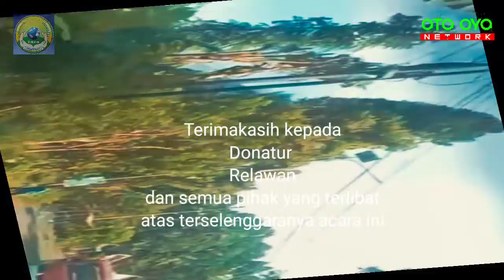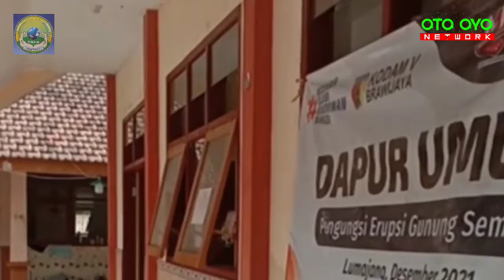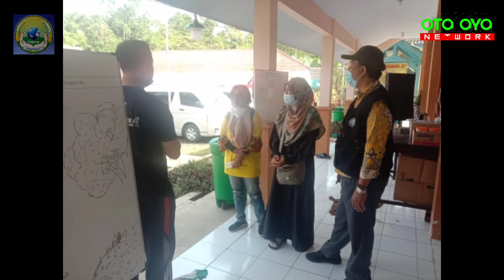SEMERU dan UMKM Gading Sukowati Peduli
Umkm Gading sukowati bekerjasama dengan Relawan GS menyalurkan bantuan ke korban bencana semeru. GS yang di ketuai oleh Bp. Asmadi tersebut memberikan bantuan di Pos PengungsiNan SMP N 02 Pronojiwo